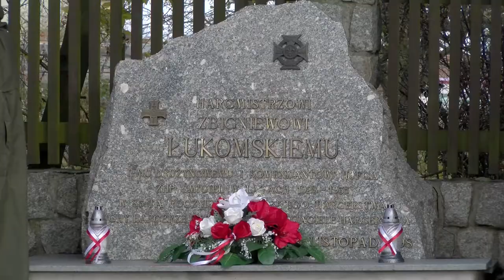Cześć i chwała bohaterom pod pomnikiem hm. Zbigniewa Łukomskiego